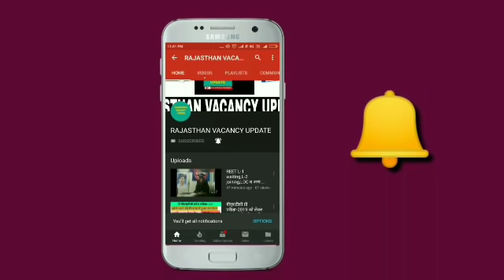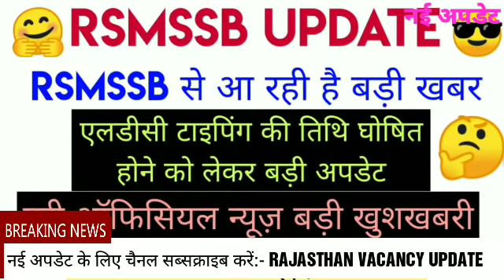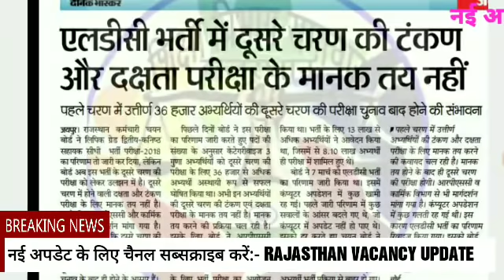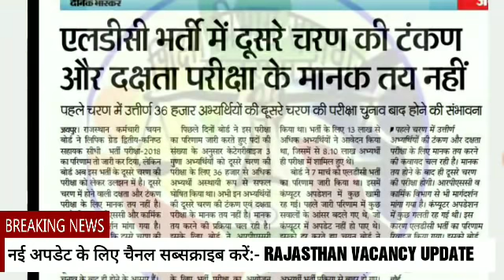RSMSSB LDC-2018 TYPING DATE LATEST NEWS|| टाइपिंग डेट घोषित||ldc typing exam new update today rsmaab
एलडीसी-2018 की टायपिंग को लेकर नई अपडेट।।new update ldc-2018 typing dates|| जाने कब होगी टायपिंग..??

RSMSSB LDC-2018 NEW TYPING UPDATE।। RSMSSB LDC TYPING DATE AND PATTERN UPDATE
एलडीसी-2018 के मार्क्स में नॉर्मलाईजेशन का क्या हुआ..??किसको हुआ फायदा..??क्या होगा आगे..??

एलडीसी 2018 रिजल्ट घोषित।। ldc 2018 result declared

अधिनस्थ बोर्ड चेयरमैन से मुलाकात, LDC भर्ती।पटवारी भर्ती।लाइब्रेरी भर्ती।-उपेन यादव

राजस्थान सरकार द्वारा एलडीसी 2019 भर्ती  के लिए योग्यता में परिवर्तन से संबंधित नई सूचना।।

आज की RSMSSB LDC 2018 RESULT LATEST UPDATE 05/march/2019 ।। RSSB रिजल्ट लेटेस्ट अपडेट

Rssb ldc 2018 result latest update, Latest news on rssb ldc2018 resultRSSB RESULT 2018 , RSMSSB RESULT UPDATE 2018, LATEST NEWS ON RSSB RESULT, ALL OTHER COMPETITION EXAM, LATEST NEWS ON RSSB LDC 2018,  Live Update On Rssb Board Plz Come And Support Us.

 RSMSSB LDC 2018 LATEST NEWS OF RESULT, LDC VACANCY TARIKE, TODAY NEWS,